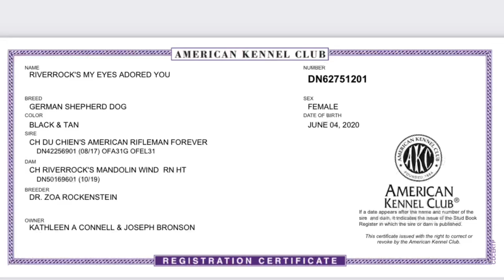Conformation Practice with Daisy and Grace 20210218